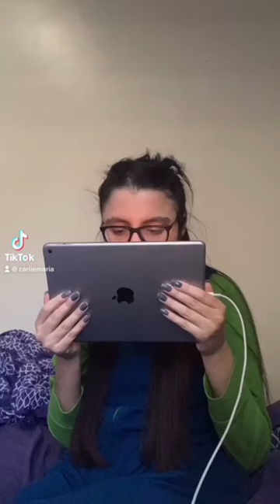I guess I’m just too tough to cry | Sarah Harding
I filmed this in 2021 when we found out Sarah was terminal. She sadly passed away September 5th 2021.

Sibling channel to "Carlie Maria", "Little Olive Club" and "Carlie's Contacts".